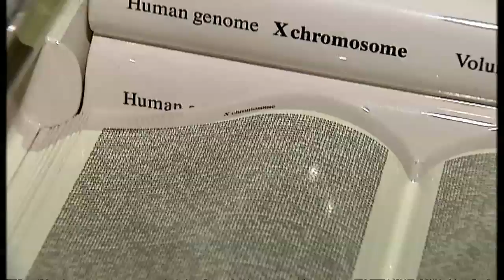Scientists go deeper into DNA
Scientists have completely reanalysed the human genome, and found that the code of life is far more complex than they every imagined. .